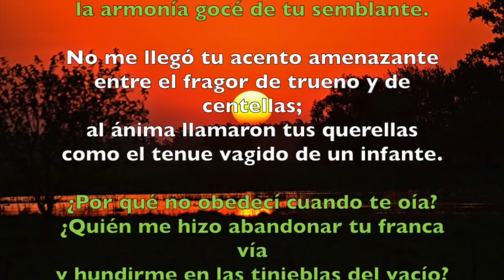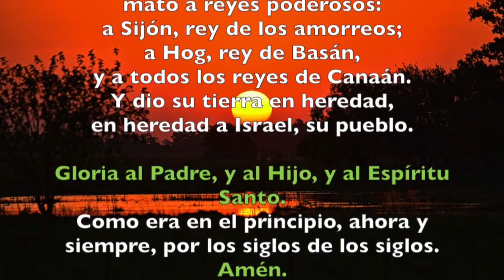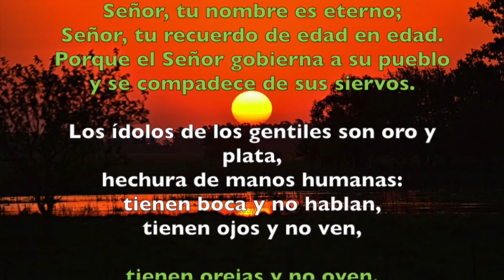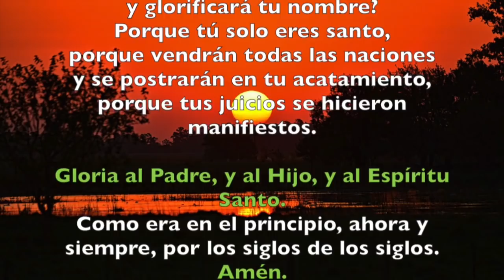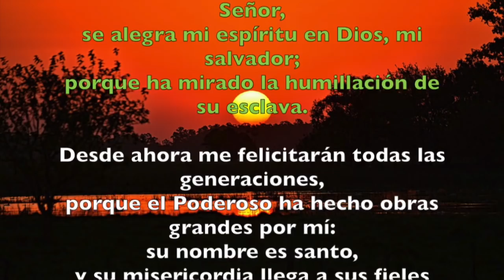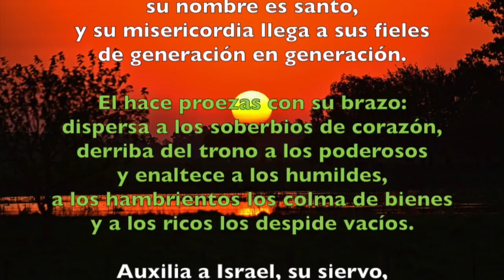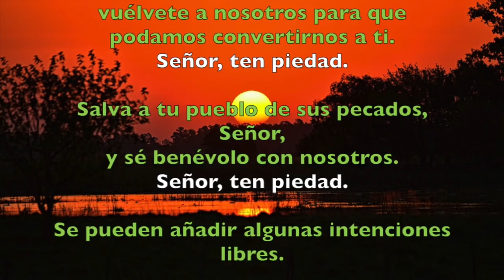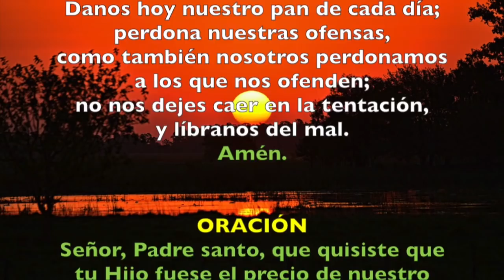Oración de la tarde (Vísperas), VIERNES 17 DE AGOSTO 2018 | Padre Sam